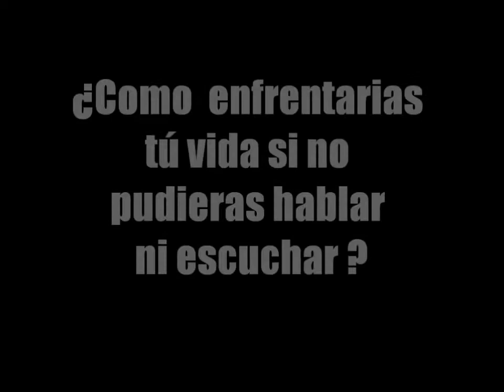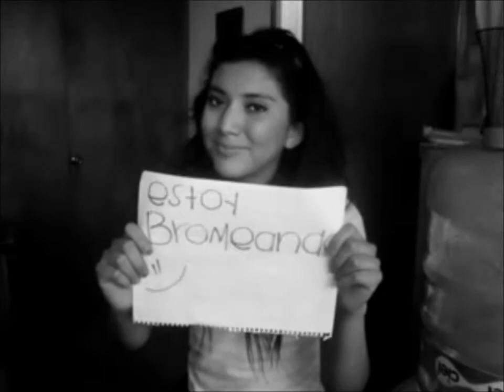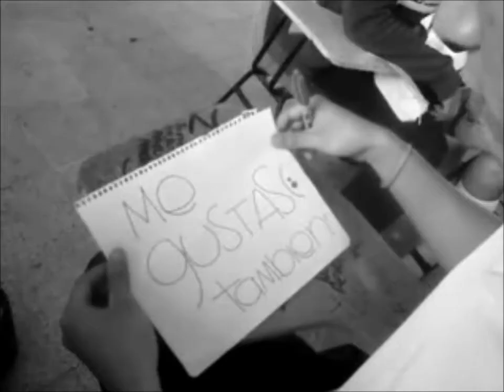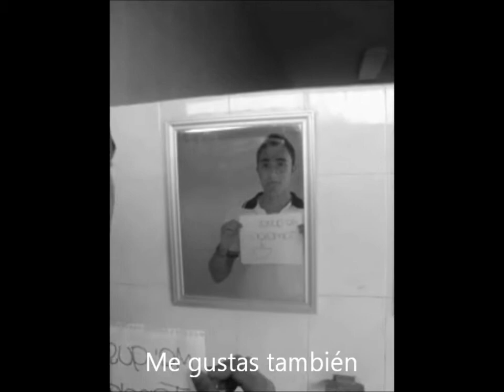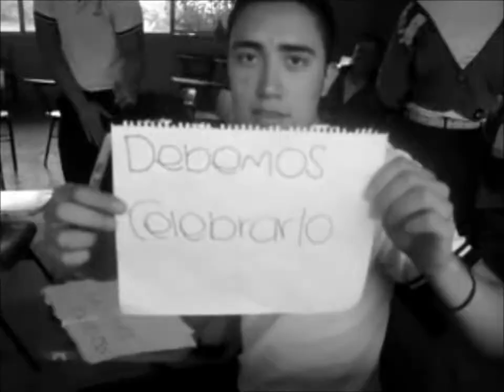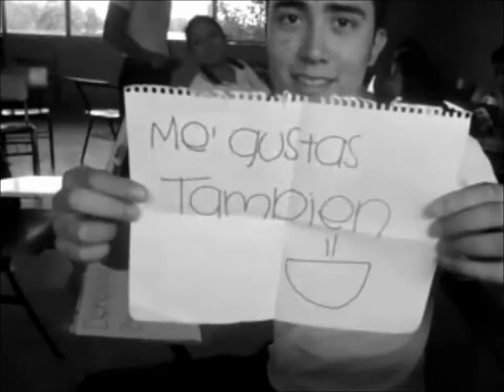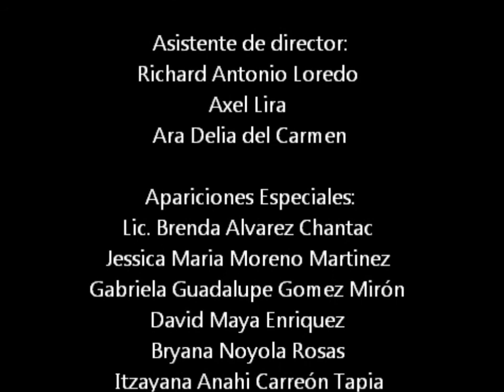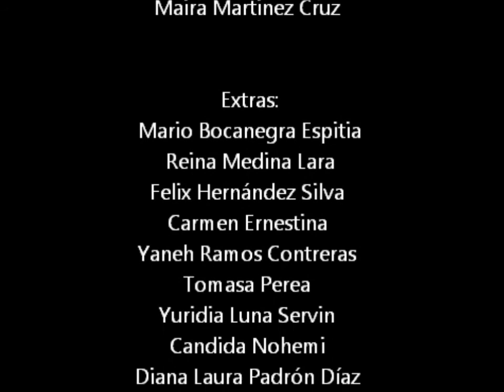SEÑALES (Cortometraje Cobach 35 SLP)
¿Donde encontrar el amor?
Pocos saben donde buscar, A veces todo lo que se necesita es una señal.

SEÑALES.